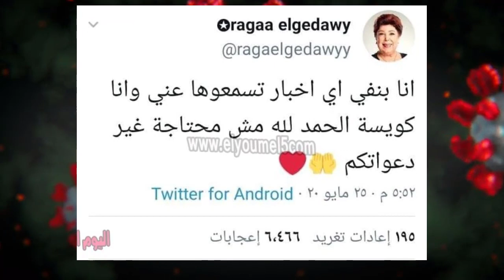أول رد من رجاء الجداوي على شائعة وفاتها..حرام والله اللى بيحصل ده